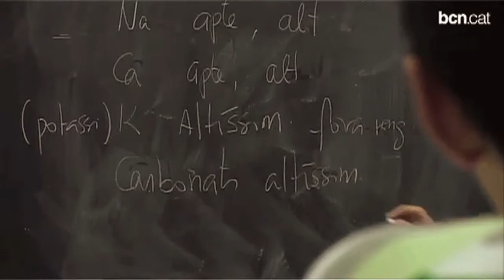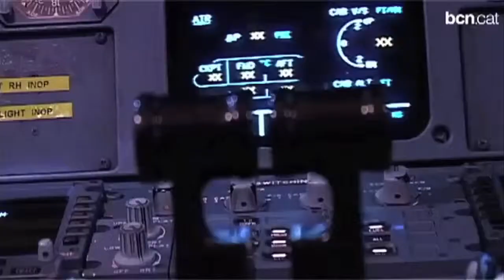Els graduats en cicles formatius superiors i en graus universitaris són els menys aturats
És una de les conclusions de l'Anuari de la Formació Professional a Barcelona 2012, que també apunta que el nivell d'estudis dels barcelonins és superior que al de la resta de l'Estat.